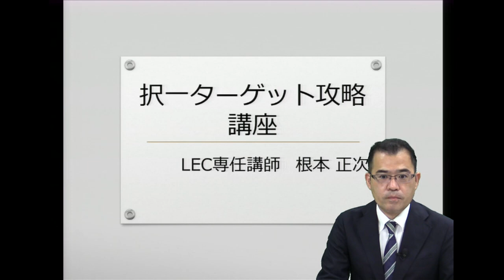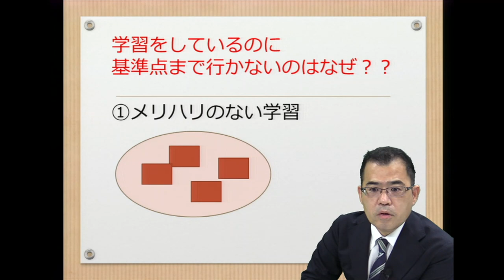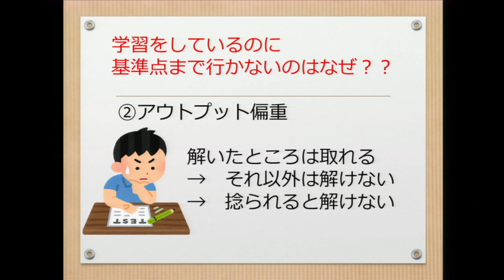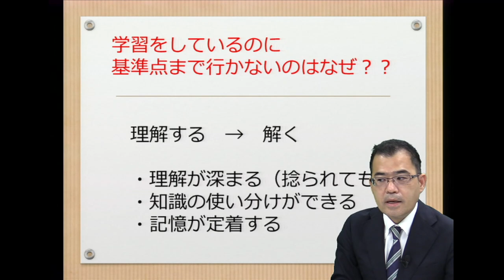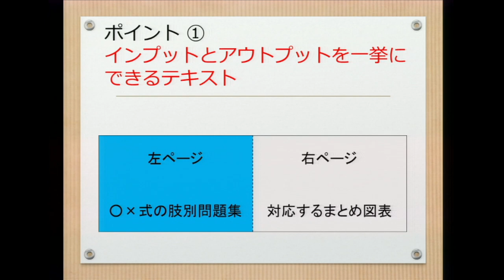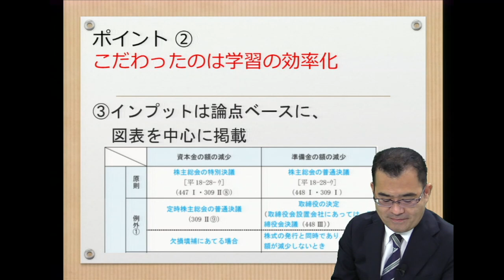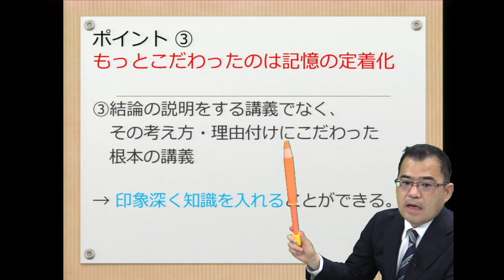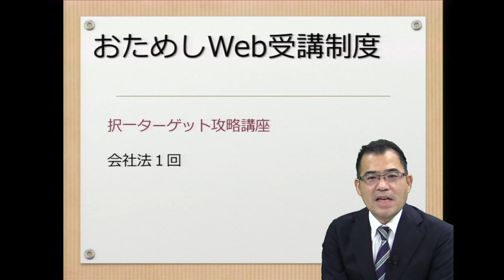【司法書士試験】2023年合格目標：択一ターゲット攻略講座 講座案内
択一ターゲット攻略講座はインプットとアウトプットを一挙に行うことができる講座です。
瞬発力と適応力を養う新機軸
「アウトプット→インプット」をバランスよく行って、効率よく、記憶を定着させていくことを目的としています。

本動画では担当講師の根本　正次LEC専任講師が講座について解説しています。